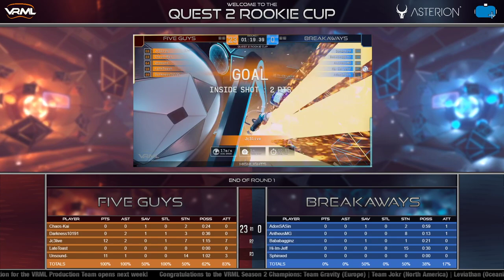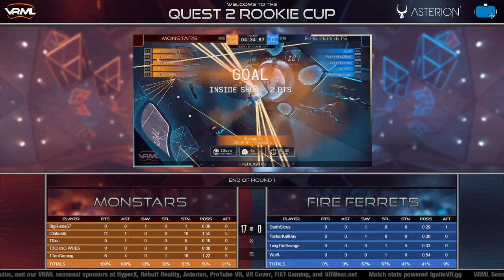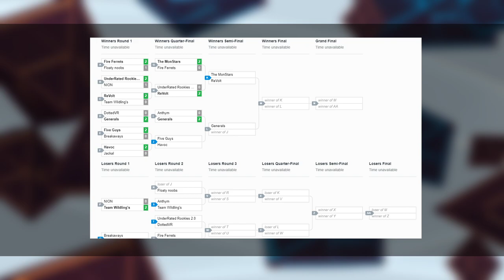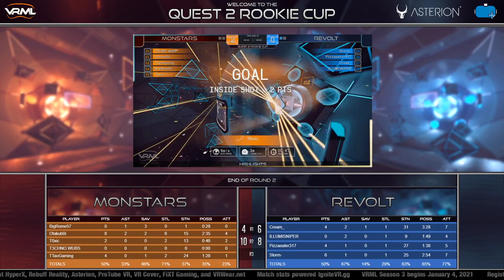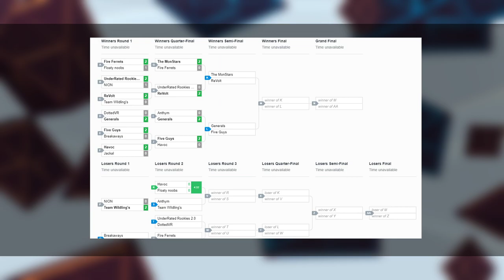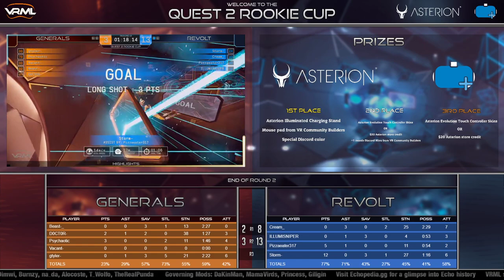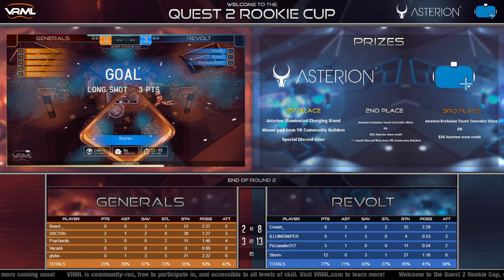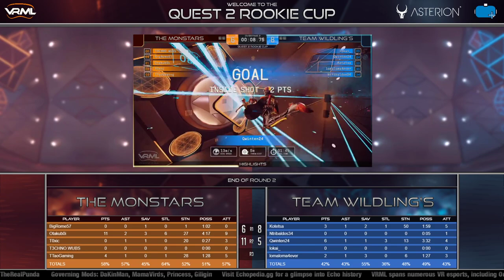Quest 2 Rookie Cup - Sponsored by Asterion Products and VR Community Builders - Presented by VRML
Casters: Palidore &amp; SirDimwi